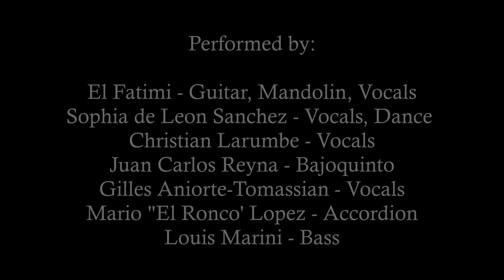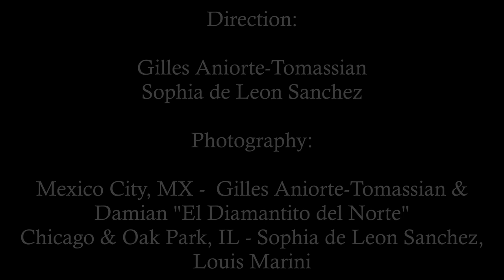Barcarolle x Guajira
Honorable Mention - Montreal Independent Film Festival - 2021

Performed by:

El Fatimi - Guitar, Mandolin, Vocals
Sophia de Leon Sanchez - Vocals, Dance
Christian Larumbe - Vocals
Juan Carlos Reyna - Bajoquinto
Gilles Aniorte-Tomassian - Vocals
Mario "El Ronco' Lopez - Accordion
Louis Marini - Bass

Direction:
Gilles Aniorte-Tomassian
Sophia de Leon Sanchez

Photography:
Mexico City, MX -  Gilles Aniorte-Tomassian, Damian "El Diamantito del Norte"
Chicago & Oak Park, IL - Sophia de Leon Sanchez, Louis Marini

Sound Editing:
Christian Larumbe

Barcarolle (Les contes d'Hoffmann) - Jacques Offenbach

Guajiras - Traditional flamenco song with added original lyrics written by El Fatimi

Medley Arrangement:
Gilles Aniorte-Tomassian
El Fatimi
Christian Larumbe